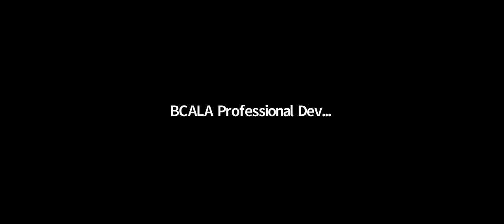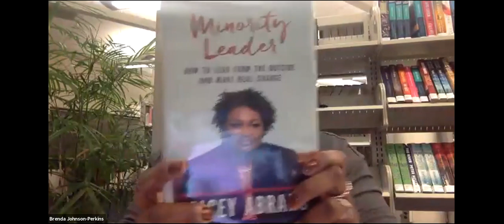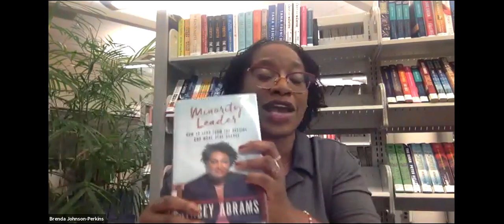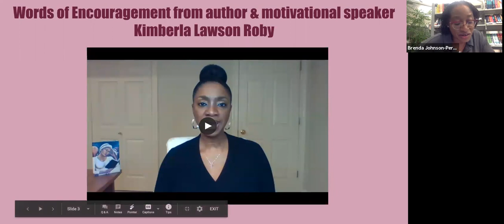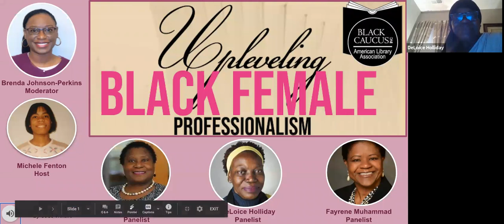Upleveling Black Female Professionalism: Supportive Sisterhood for Excellence in Librarianship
Watch this discussion on Black Female Professionalism.